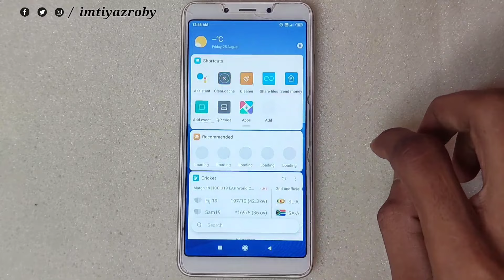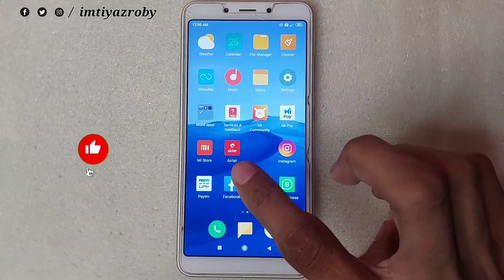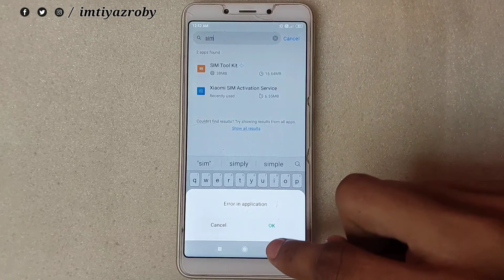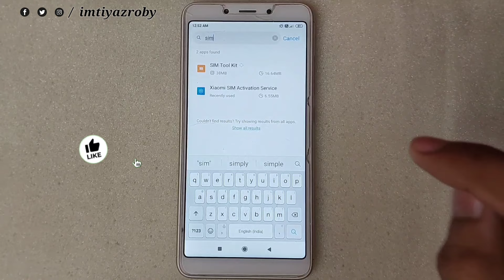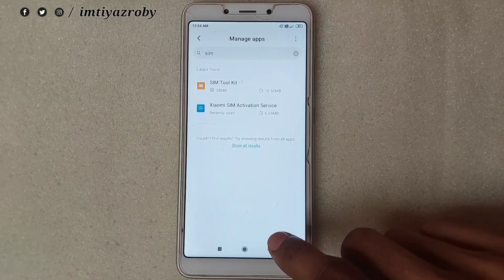Sim Toolkit Error in Application | Sim Toolkit Notification Off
Important Video

Imtiyaz Roby
From - Benipatti, Dist - Madhubani , Bihar

                      Keyboards
sim toolkit error in application
sim toolkit notification off
sim toolkit
sim toolkit problem
error in application
invalid input problem in mobile
sim tool kit
sim toolkit invalid input
error in application how to remove
slm toolkit
sim toolkit kaise band kare
invalid input
how to remove sim toolkit notification
sim toolkit kya hota hai